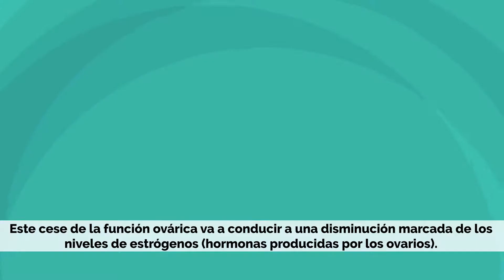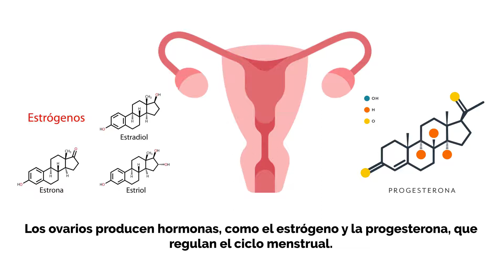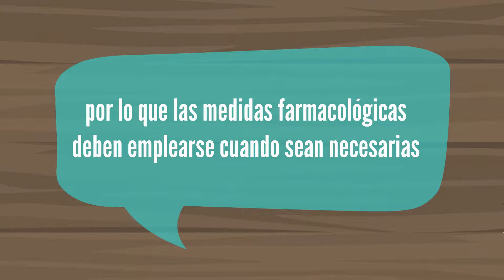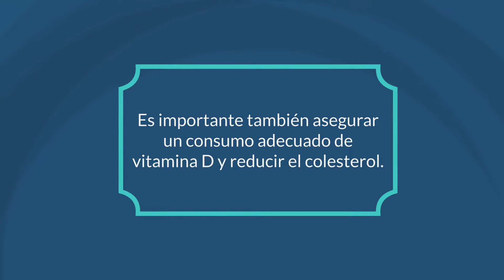LA MENOPAUSIA, Causas, síntomas, diagnóstico y tratamiento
La menopausia ocurre cuando los ciclos menstruales se terminan y el embarazo deja de ser posible. La palabra menopausia proviene de la raiz griega men, que significa “mes”, y pausis, que significa pausa o cese.

La menopausia es una experiencia única. La humana es una de las cuatro especies en el planeta que la experimentan. Para algunas personas, la menopausia es al mismo tiempo un final y un comienzo. También puede traer un montón de cambios para algunas, mientras que otras pueden no sentir mayor diferencia.

La menopausia es una etapa nornal de la vida, pero también puede ser inducida por medio de cirugía, fármacos o medicamentos. Técnicamente comienza después de tu última menstruación, pero tu proveedor de servicios médicos considerará que has alcanzado la menopausia después de 12 meses sin el periodo